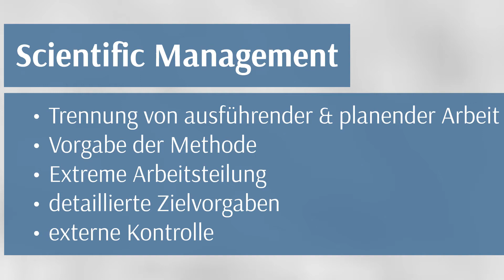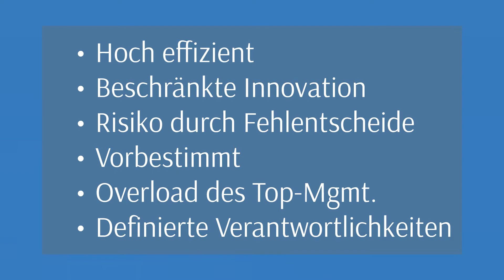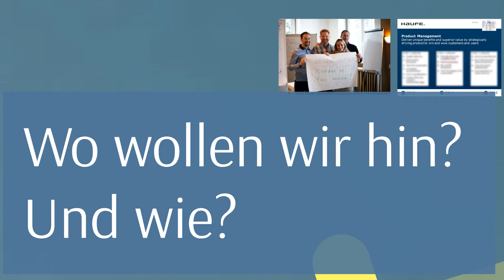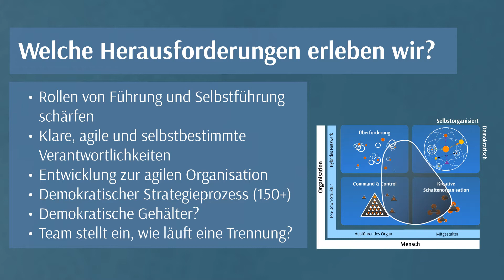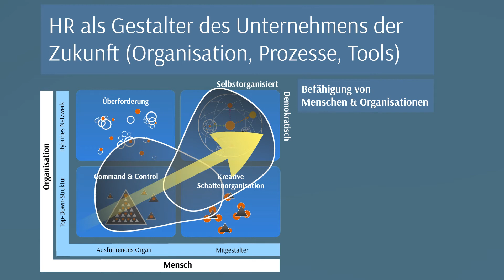Energie durch Demokratie.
Der bahnbrechende Vortrag auf der Personal Nord von Marc Stoffel, demokratisch gewählter CEO der Haufe-umantis AG in St. Gallen.